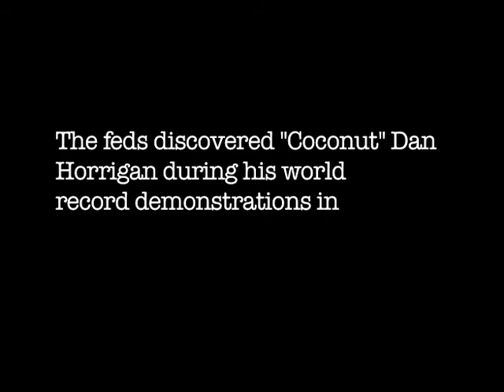Who Is Dan Horrigan "Coconut Break" Episode 12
Dan Horrigan breaks coconuts with his bare fist.